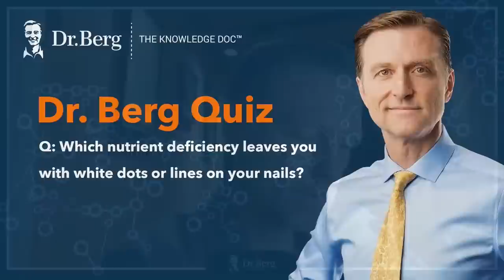The Dr. Berg Show LIVE - April 7, 2023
0:00 Welcome!
1:03 Is there a recommended regimen for my body type?
6:35 Quiz question #1
8:20 Is kombucha healthy?
9:35 What kind of diet is good for someone with pulsatile tinnitus?
11:08 When you’re in ketosis, does the body stay in ketosis?
12:52 Quiz answer #1
16:22 What supplements are good for someone with celiac disease?
17:45 Quiz question #2
18:15 What can a person do after an ischemic stroke?
22:45 Quiz answer #2
24:45 Quiz question #3
25:05 Why would blood pressure drop all of a sudden?
26:03 Why does eating grapefruit help with my GERD?
27:20 How can I support my liver?
31:12 Quiz answer #3
33:50 Why is my sugar low in the morning, and why is my cholesterol high?
40:55 Quiz question #4
41:08 Can excess vitamin D cause a fatty liver?
42:14 Why do I have high levels of B6?
43:22 What can I do for nail fungus?
44:10 Quiz answer #4
45:30 Will lemon juice break my fast?
46:35 What are your thoughts on taking creatine?
48:05 Quiz question #5
48:35 Which supplements are essential for good health?
50:32 How can I lower blood pressure naturally?
51:27 Is it normal to have a lot of blood sugar fluctuations while fasting?
54:38 Can ringing in the ears be caused by vitamin deficiency, and can a deficiency lead to memory loss?
56:17 Quiz answer #5
58:19 What can I do for Baker’s cysts?